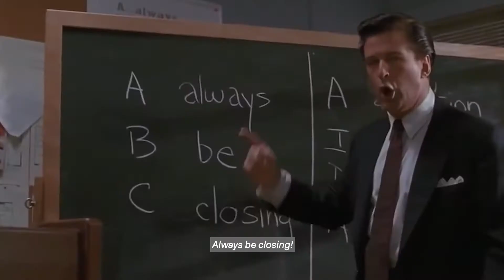Get to Know Roger 🇵🇹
Up next on the stoop...our VP of Business Development, Roger Bernardino!